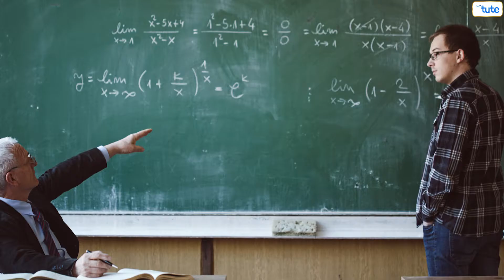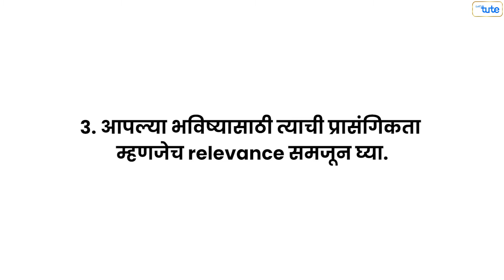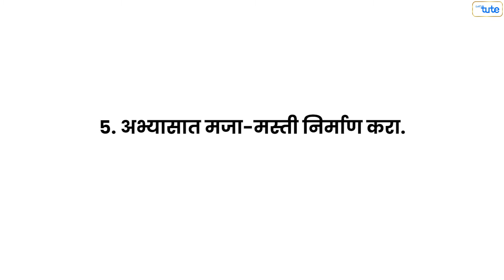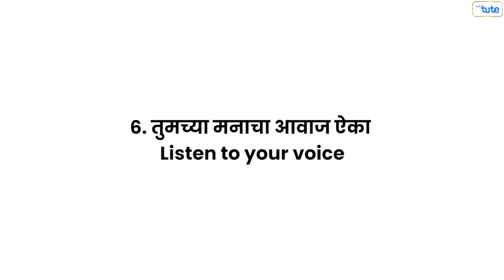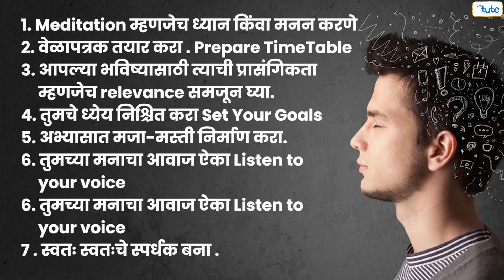अभ्यासात रस कसा निर्माण करावा ? || How to grow interest in Study in Marathi || Letstute | StudyTips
ह्या व्हिडिओमध्ये आम्ही तुम्हांला अशा काही टिप्स सांगितल्या आहेत ज्या वापरून  तुम्हांला तुमच्या अभ्यासात नक्कीच रस निर्माण होईल आणि अभ्यास करताना फार कंटाळादेखील येणार नाही .
अभ्यासात मन कसे लावावे ? | अभ्यास कसा करावा ? | Scientific tips to Concentrate in Study | Marathi
You can also checkout our:

Amazon Store:

Chapters :
0:00 :  स्वतःला अभ्यासाची गोडी कशी लावावी ??
0:34 :  Meditation म्हणजेच ध्यान किंवा मनन करणे .
0:54 :  वेळापत्रक तयार करा . Prepare Timetable .
1:18 : आपल्या भविष्यासाठी त्याची प्रासंगिकता म्हणजेच relevance समजून घ्या.
2:14 :  तुमचे ध्येय निश्चित करा . Set Your Goals .
2:37 : अभ्यासात मजा-मस्ती  निर्माण करा . Develop Fun in your Studies
3:09 : तुमच्या मनाचा आवाज ऐका . Listen to your voice
3:37 : स्वतः स्वतःचे स्पर्धक बना .
4:40 : Conclusion